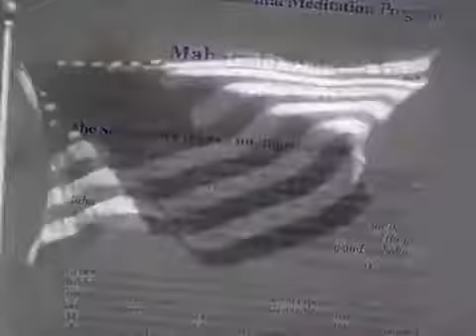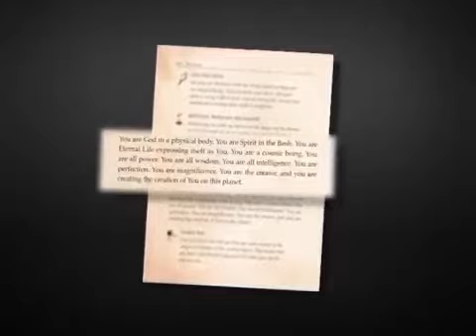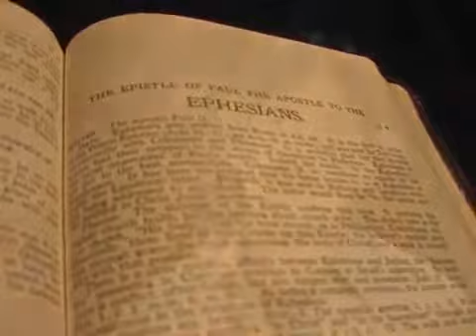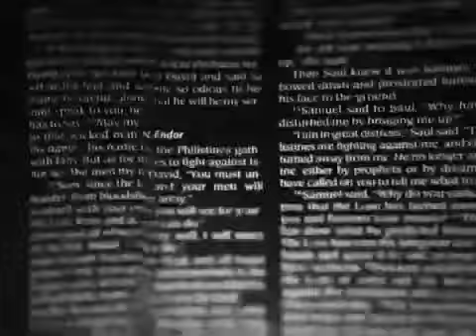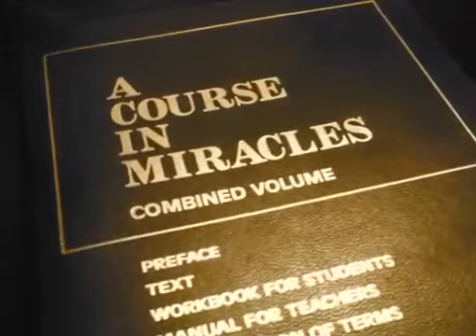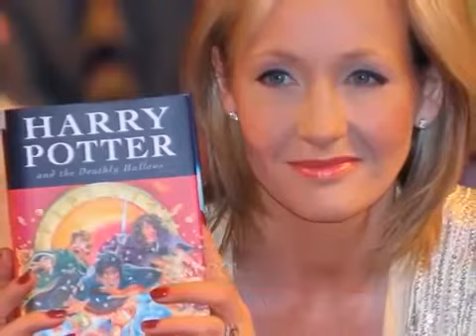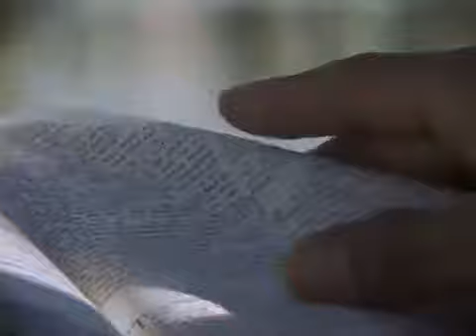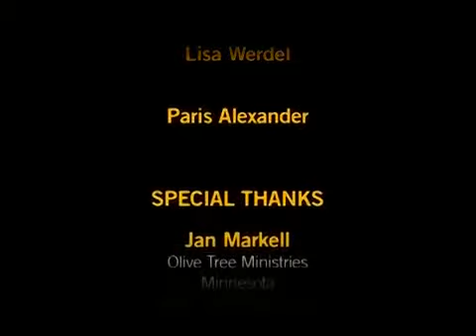Wide Is The Gate 1 (5 of 5) The Emerging New Christianity: The New Age in the Media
Volume 1 Guests include Caryl Matrisciana, Jason Carlson, Eric Douma, Brian Flynn, Michael Gendron, Tom McMahon, Johanna Michaelsen, Roger Oakland, Chris Quintana, Warren Smith, Ray Yungen, and other cameos. Video journalist, Caryl Matrisciana, author of  Out of India, interviews friends, well-known authors, and experts in this bold and challenging DVD. Caryl examines the intrusion of the 60’s and 70’s New Age Movement, steeped in its pagan eastern mysticism, and traces its morphing over the last four decades—from its repackaging as the “self help” psychology and holistic health movements of the 80s, to its seeker friendly, megachurch appearance in the 90s, to its coming out in the 21st century as “the new spirituality.” Today’s new brand of Christianity has a different gospel and is targeting the younger generation with a so-called hip, cool, experiential spirituality, much of which is embracing the mysticism of Roman Catholicism with its ecumenical philosophy of uniting people from all faiths to work together to bring about a new world of peace and harmony. The dangerous result of this new spirituality in the church is the rise of today’s “Christianized” occultism. It is stretching its tentacles around the souls of unsuspecting youth, setting them up for the lie that subjective emotions of “power” and “experience” are “feelings” to be held higher than an objective walk in the Christian faith, based on truth found in the pure Word of God. Learn what Scripture teaches about the times we live in, the ways in which Christians are being seduced away from biblical truth, and the methods used by the New Spirituality to usher in the counterfeit kingdom of God on earth.